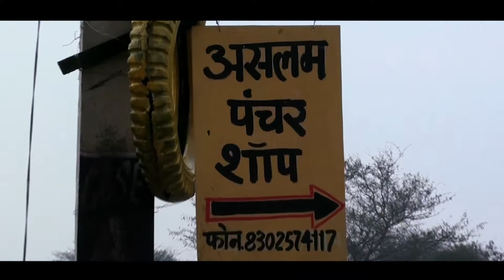Zed Plus | Adil - The Puncturewala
Adil Hussain talks about playing his character of a Puncturewala in his upcoming film, Zed Plus.

Film is set to release on 28th November, 2014